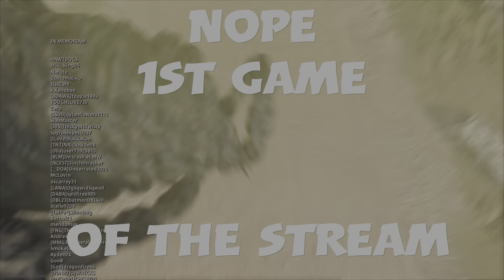PS5 War Zone Shield Bash 16th Win